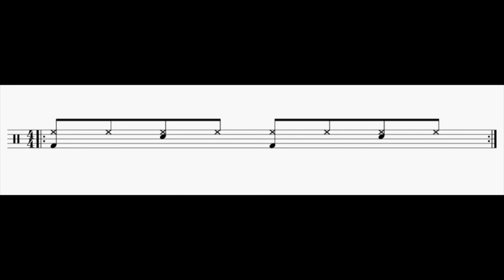Drum Loop/bpm-146 8th note beat for Exercise 1(3bars Play and 1Bar Mute)